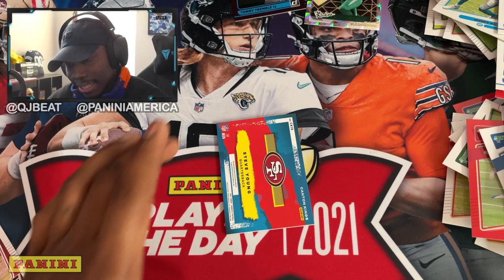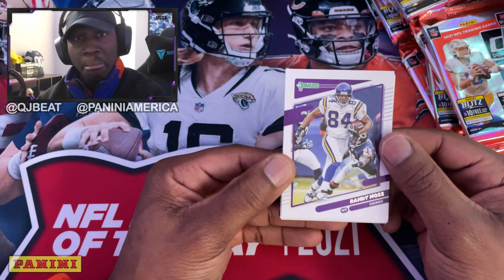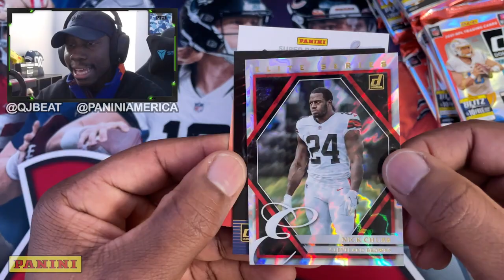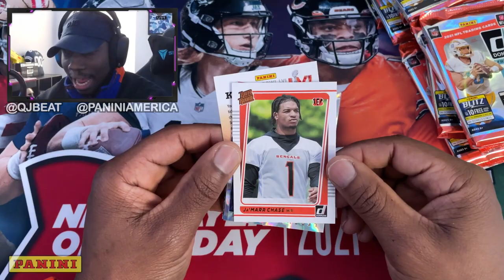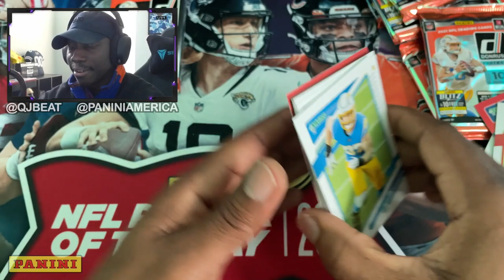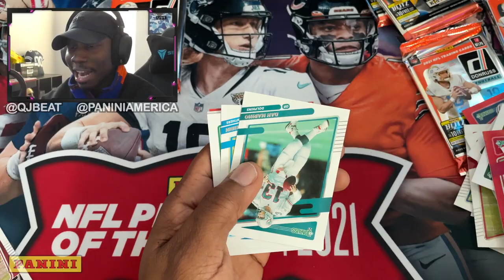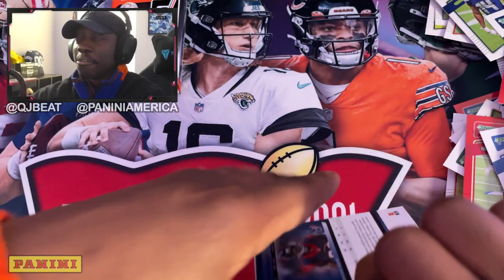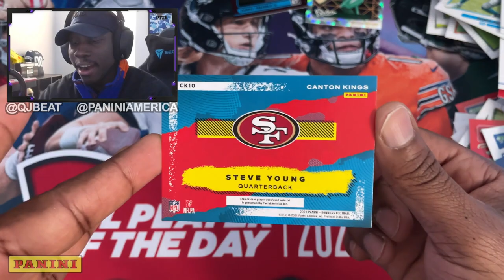Pulling AUTOGRAPH & MEMORABILIA In 2021 Panini Donruss Football Pack Opening!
Panini products can be found at Walmart and/or the Panini America's